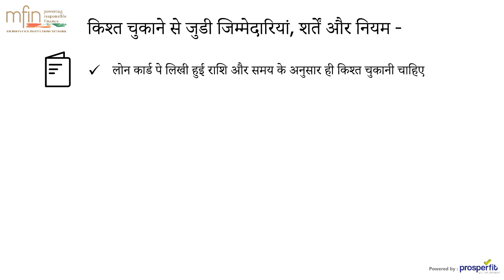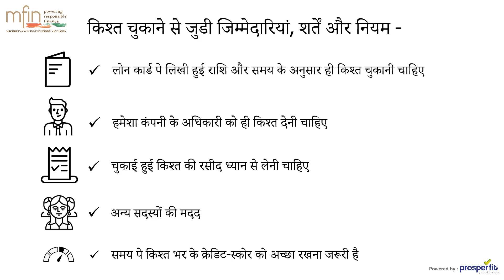Credit Awareness for customers Part 3 ( लोन के लिए आवेदन )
इस विडियो में हम देखेंगे की कैसे ईना मीना और डीका को माइक्रोफाइनेंस लोन मिलता है.